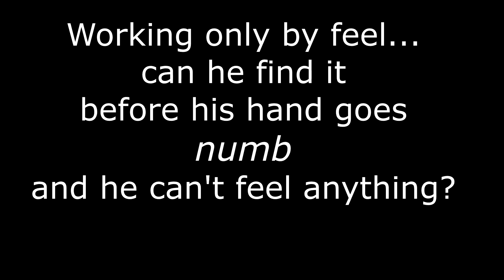Buck's lost shift lever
Ice on the mud puddles